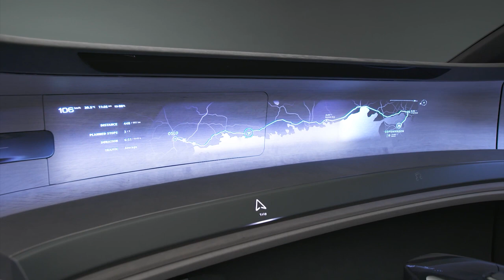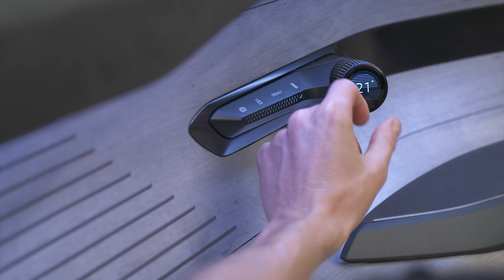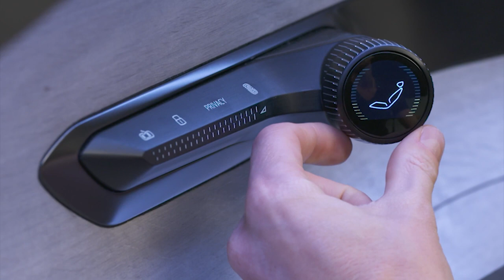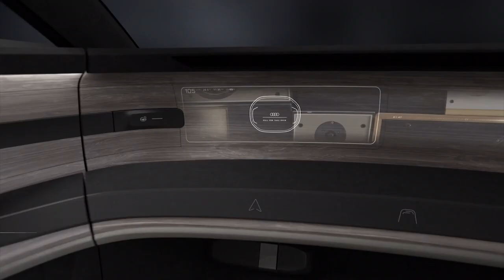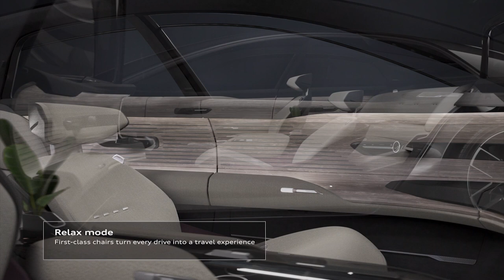AUDI GRANDSPHERE CONCEPT | INSANE HIGH QUALITY INTERIOR DETAILED REVIEW | EXTERIOR | DETAILS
DETAILS ABOUT THE CAR:
The private jet for the road - At the IAA 2021, Audi is presenting the Audi grandsphere concept study. Like a first class flight, the 5.35 m (17.6 ft.) long grandsphere sedan combines the luxury of private travel in the greatest of comfort with a comprehensive onboard experience offering. Level 4 automated driving makes new dimensions of freedom possible: in this mode, the interior turns into a spacious sphere of experience without a steering wheel, pedals, or displays. And the front seats become a first class lounge with maximum space, freer views, and access to all the functions of a holistic digital ecosystem that the Audi grandsphere is integrated into.
The doors of the Audi grandsphere concept are reversed so front and back touch; there is no B-pillar. The whole world of the interior opens up to passengers as soon as they climb in. But even before that, the Audi grandsphere has identified its passengers with a pathway identification - an innovative feature - that opens the doors and welcomes them with individually staged displays and ambient light. The driver and passenger positions are automatically detected and an array of personal comfort features - such as the climate control settings and the seats - are adjusted for the individual seats. At the same time, the infotainment system accesses the passengers' most recently used services and seamlessly resumes them inside the car. For instance, a video that a passenger was streaming on a tablet is automatically played back over the display surface in the Audi grandsphere. On the driver's side, on the other hand, the projection surface automatically picks up on displaying the news the occupant was reading before getting in.
In the interior, the lines on the decorative surfaces and functional elements are emphatically horizontal. The open, broad interior supports the impression of a unique space and the lack of a steering wheel, pedals, or conventional dashboard create a feeling of openness and breadth.
The large glass surfaces, expansive windshield, and transparent ceiling also emphasize that feeling. The same goes for the particular geometry of the side windows: their upper half is distinctively angled - the widest part is just slightly above eye level. It is a trick that Audi demonstrated for the first time in 2017 with its futuristic AI:CON concept car and which is now moving toward series production.
The change in the comfort zone is radical: if the boss' seat is in the back in a conventional sedan, first class has now shifted forward into the front row. That is because it is no longer necessarily subordinated, first and foremost, to the driving function and the controls. In level 4 driving, the steering wheel and pedals disappear and the front area of the cabin becomes actual free space in all its breadth, with a perfect view through the large front and side windows, as well as maximum possibilities for movement.
The interior appears particularly wide when the two individual front seats are pushed all the way back. The Audi grandsphere is a 2+2-seater. An upholstered, two-person bench with an armrest that goes around the side is integrated as a seating option in the back, while both front seats are designed for first class comfort and space.
The seating surfaces and backs of the two seats with integrated belts are visually separate. The side bolsters of the seat backs are discreetly bent, thereby ensuring support while driving through curves. The possible seat positions are optimized for every use: in the upright position, the Audi grandsphere can be perfectly ergonomically controlled - as desired and outside level 4 zones. With the back tilted 40 degrees, passengers can relax and use the infotainment system. Finally, if the back is folded out to 60 degrees, it achieves a perfect resting position. The headrest can be bent 15 degrees forward. Outlets for air that is filtered and temperature controlled - even scented, as desired - as well as speakers that are inaudible to other passengers and allow for a private aural zone are all integrated into this area.
Between the front seats - normally concealed under metallic trim - there is a compact, onboard cooler with two glasses and a designed, elegant bottle for soft drinks. This is another sign of the Audi grandsphere concept's first class claim.